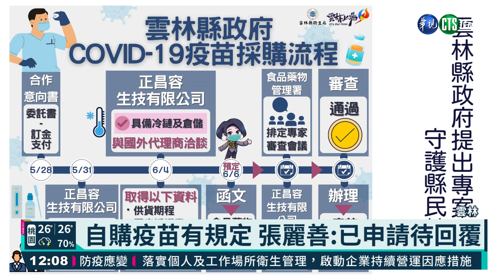自購百萬劑疫苗? 雲林縣府:已簽意向書｜華視新聞 20210531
雲林縣開出地方採購疫苗第一槍，張麗善宣布:縣政府已經和生技公司簽意向書，準備向國外購約100萬劑的疫苗，她強調，只要生技公司找到國外願意賣疫苗的廠商，就可以向食藥署提出申請。不過中央日前才宣布，採購疫苗要以「中央和國外廠商簽約為主」，地方自己買疫苗會不會被否決，張麗善說，5/28已經發文給中央，目前正在等待回應。